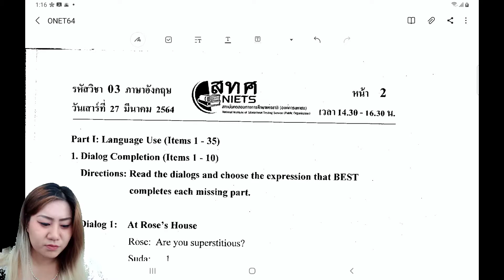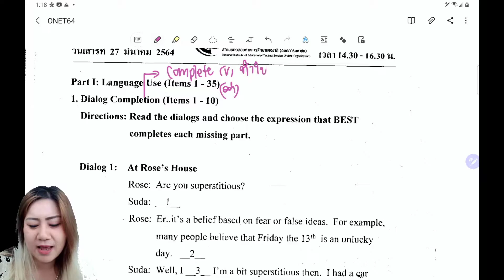ONET Eng ปีล่าสุด ปี64 by Ppeachy Englicious (1-5)